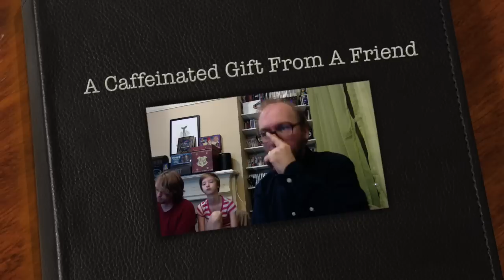A Caffeinated Gift From A Friend